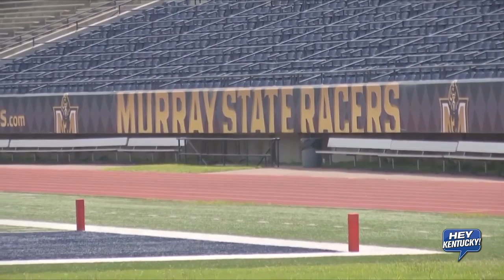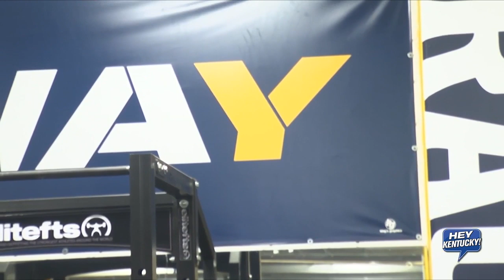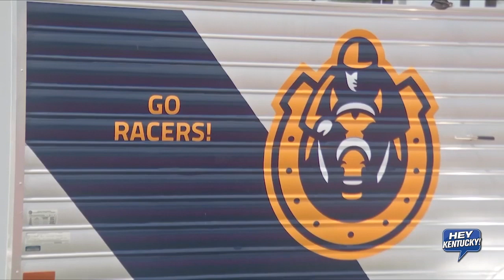Chris Tomlin: Murray State Racer! 07-12-19